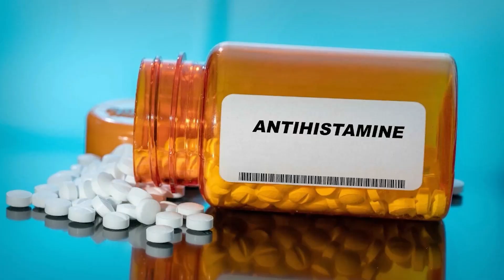Warning Signs a Bee is About to Sting You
What are the warning signs a bee is about to sting you? In this video, we break down the warning signs of an aggressive bee, from zigzag flight patterns to sharp buzzing and intentional “headbutts.” These behaviors are part of an evolved defense system, and understanding them can help you avoid a painful sting. Specifically, we’ll explain why bees sting, what triggers their defense mode, and how they use pheromones, body posture, and sound to protect their hive. You’ll also learn how certain colors, scents, and movements can make you appear threatening to bees, and how to safely navigate their presence. Whether you’re curious about bee behavior or looking for practical tips to stay safe, this video will teach you how to read bee signals and respond before things escalate.

🐝 Respect the bee.

🛒 Explore Our Curated Storefronts
Tools, gear, books, and wearable wonder.

⏱️ Time Stamps
0:00 Intro
0:31 Bee Basics
0:51 Warning Signs
1:37 How To Avoid Bee Stings
2:21 What To Do If You Are Stung By A Bee

✨ About Sometimes Science ✨

Welcome to Sometimes Science, where science meets story, and curiosity meets soul. We create poetic, philosophical, and emotionally resonant videos that explore the mysteries of the universe, the strangeness of being human, and the wonder woven into everyday life.

From the edge of the cosmos to the folds of the mind, each video blends science, psychology, philosophy, and storytelling to ask deeper questions, about the world, and about you and follow the questions you care about most. We’re not here just to explain science. We’re here to explore it, and sometimes, to explore you, too.

If you enjoy thoughtful, story-driven science videos, you'll feel at home here.

This is a YouTube channel for the curious. For the poetic. For the seekers.

Sometimes Science. Always Wonder.

The content on this channel is intended for educational and informational purposes only. It is not professional advice of any kind—medical, psychological, legal, or otherwise. Sometimes Science is not a licensed healthcare provider, and no content here should be interpreted as a substitute for professional diagnosis, treatment, or medical advice. Always consult a qualified healthcare professional with any questions you may have regarding a medical condition, mental health concern, or before starting any new health regimen. By viewing this content, you agree that Sometimes Science is not liable for any loss, harm, or injury resulting from the use or misuse of the information presented.